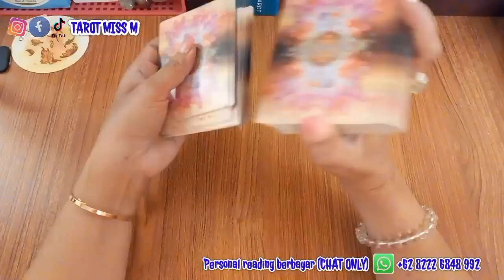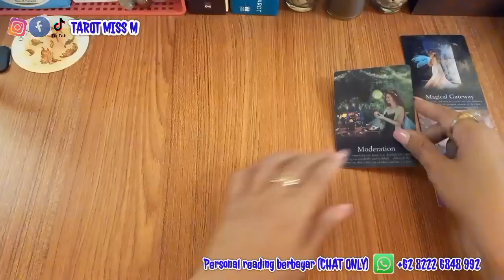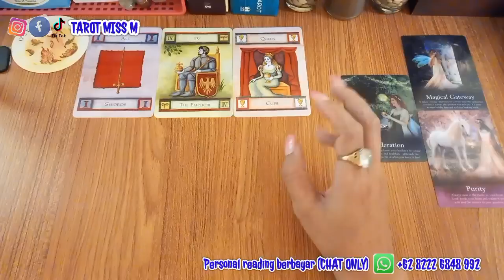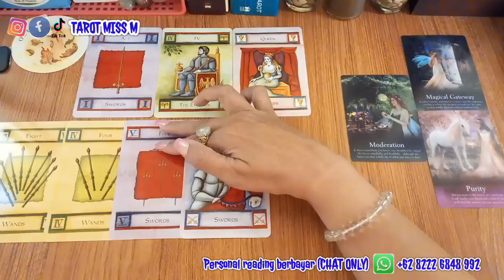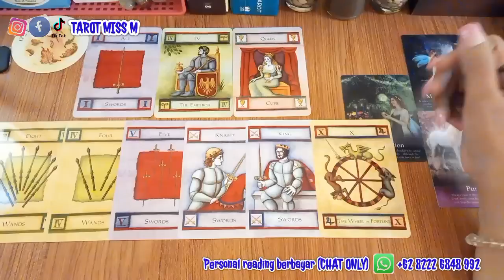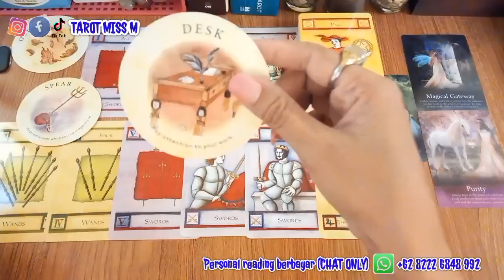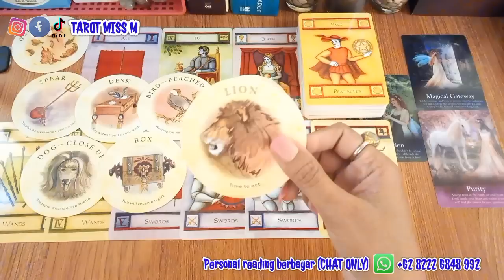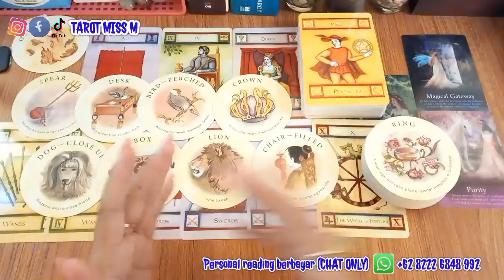ARIES OKTOBER 2022 "Pintu gerbang keberlimpahan yg terbuka" 🔮 general reading zodiak aries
Ramalan zodiak aries bulan oktober 2022